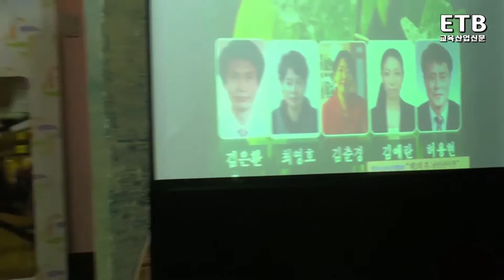김애란 허용현 김춘경 최영호 김은환 낭송가 김춘경 시인의 아름다운 세상 합송 - ETB 교육산업신문TV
시낭송가 김애란 허용현 김춘경 최영호 김은환 씨는 2015년 7월 11일 대전 중앙로 지하상가 무대에서 열린 한국낭송문학협회 낭만콘서트에서 김춘경 시인의 '아름다운 세상'을 합송했다,